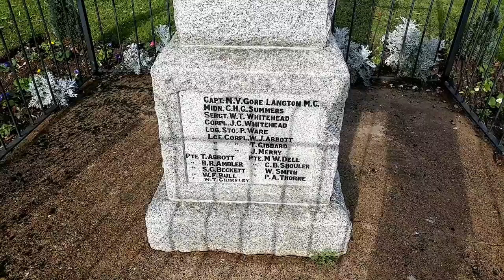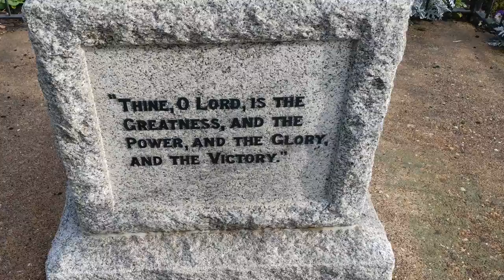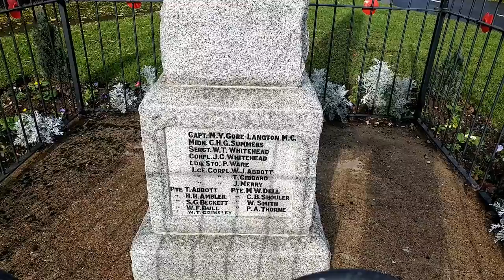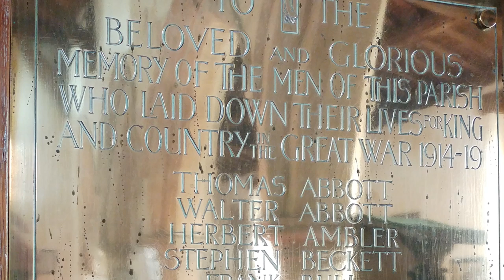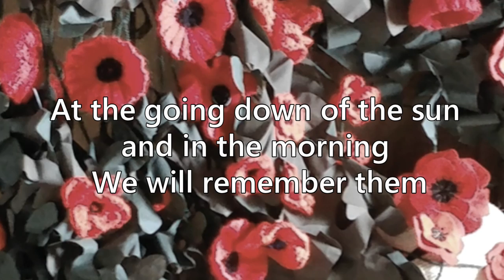Lest We Forget - WW1 Centenary Tribute - Padbury Memorial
It is the 100th anniversary of Armistice Day November 11th, 1918. To commemorate the occasion I ride to the village of my father's mother, Padbury in Buckinghamshire.

My grandmother would have grown up with these young men, many of whom gave their lives in the conflict.

This is my tribute to them, and all who serve and have served.

'Abide with me' is used by kind permission of Richard Irwin Hymnswithoutwords.com

The last post was recorded at the Menin gate, Ypres.